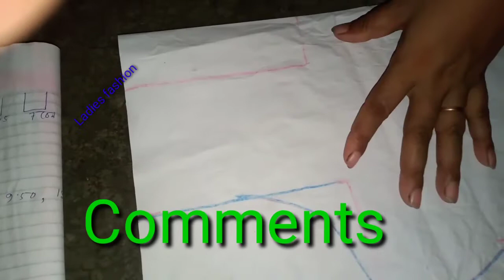মাপ নিয়ে চুড়িদার কাটিঙ //প্রথমে কাগজ কেটে নিয়ে চুড়িদার কাটিঙ //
মাপ নিয়ে চুড়িদার কাটিঙ ।প্রথমে কাগজ কেটে নিয়ে চুড়িদার কাটিঙ ।ladies fashion
womens clothes
womens clothing online
womens clothing stores
womens fashion
ladies clothes
online shopping for women
ladies trouser suits
ladies trousers
1980s fashion womens
ladies wear
wholesale womens clothing
gym clothes for women
ladies trouser suits for weddings
flipkart online shopping dresses womens
stylish shirts for womens
new style kurti
ladies inner wear
melania trump style
winter clothes for women
womens clothing uk
women's clothing online stores
dresses for older women
semi formal outfits for ladies
champion outfits for women
formal clothes for women
womens clothes shops
african dresses for women
petite womens clothing
nike outfits for women
latest fashion for women
1960s womens fashion
ladies clothing online
linen clothing for women
romans women's clothing
online women clothing
womens fashion online
casual clothes for women
winter dress for women
women's calvin klein underwear
designer womens clothes
fashion clothes for women
calvin klein underwear womens sets
hawaiian outfit for women
cute outfits for women
myntra online shopping for womens
cute womens clothes
online dresses for women
african styles for ladies
ladies clothing stores
african wear for women
club outfits for women
new stylish kurti
women's outfits
new fashion dresses for ladies
all white outfits for women
max ladies kurtis online
ladies plus size clothing
womens gothic clothing
white outfit for women
women inner wear
stylish tops for women
winter fashion for women
ladies fashion dress
ladies style
spring outfits for women
vintage outfit for women
female clothes
white party outfits for ladies
casual outfits womens
womens dress clothes
ladies summer clothes
trendy tops for women
80s clothes for women
winter wear for womens
christmas outfits for women
winter wear online for womens
latest kurti styles
western outfits for women
retro look for women
50's fashion womens
retro clothing for women
women cloth
cheap ladies clothes
ladies day outfits
stylish dress for women
wholesale women's boutique clothing
formal outfits for ladies
ladies outfits
tall clothes for women
womens 80s fashion
champion clothing for women
african styles for women
latest african styles for ladies
womens clothes online uk
classy outfits for women
dhoti style dresses for ladies.

বডির-মাপ-নিয়ে-চুড়িদার-কাটিঙ#